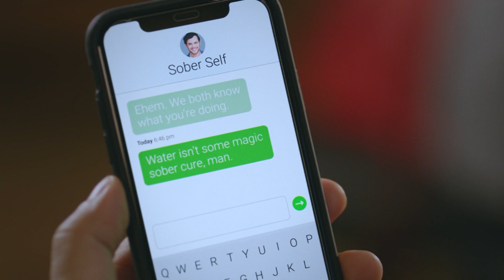Project Roadblock 15 Waterboy